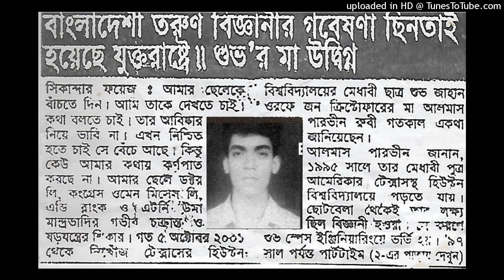(breakign news)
breakingnews